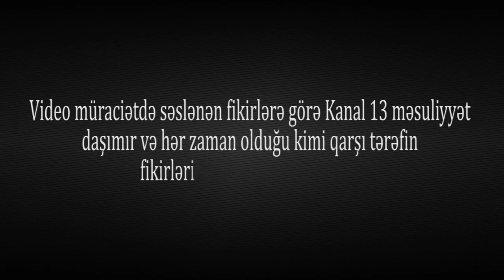"Bunların çox Eldar Mahmudova və hökümətə işləyən jurnalistlərdir!"-Maqsud Mahmudov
"Ay Eldar Mahmudovun tulası, bu dünyadan 2 metr kəfəndən başqa nə aparacaqsan?"-Maqsud Mahmudov